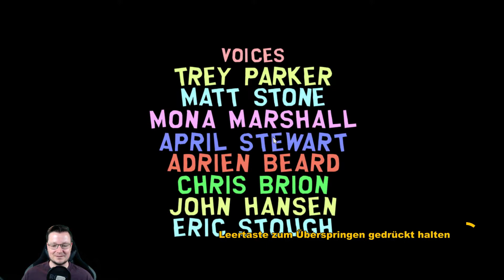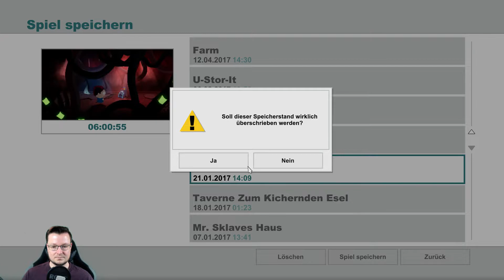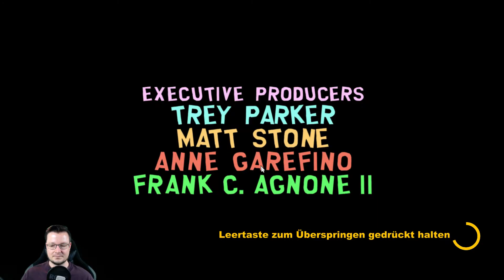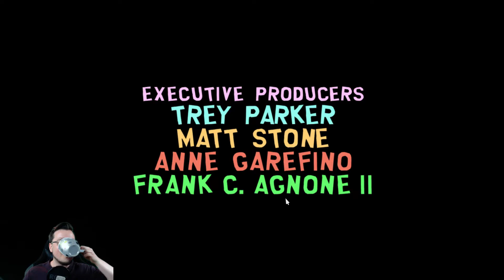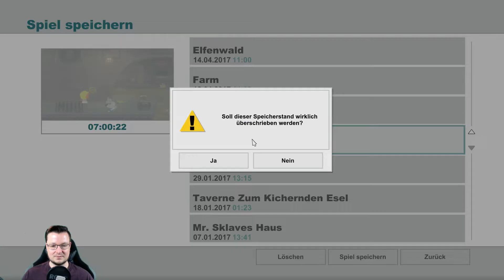South Park The Stick of Truth #051 Nukleare Abtreibung [Let´s Play][Deutsch/German]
Bei erfolgreicher nuklearer Abtreibung dürfte Commander Douchebag wohl in die Analen Southparks eingehen ^^
Wir geben wirklich alles um die Stadt und ihre Einwohner zu retten!

Vorsicht!!!: Dieses Spiel enthält (zum Glück) jede Menge zotiger Witze, Gewalt und Political Incorrectness.
Sei dabei wenn ich das Universum vor den bösen Dunkelelfen rette. Natürlich alles auf Geheiß von Archmagus Cartman xD
Ich spiele das ganze komplett blind und bin auf Eure Kommentare angewiesen, also haltet Euch nicht zurück, ich freue mich auf Eure Vorschläge und Hilfe.

South Park: Der Stab der Wahrheit ist die Rollenspiel-Umsetzung der bekannten US-Zeichentrickserie und bietet dem Spieler die Möglichkeit, mit den aus der TV-Vorlage bekannten Charakteren Abenteuer zu bestehen und einer abgedrehten Handlung zu folgen. Die Optik gleicht dabei exakt der TV-Vorlage, da die Entwicklung in Zusammenarbeit mit den Machern des Fernsehformats ablief. Darüber hinaus wurden die Charaktere durch die englischen Originalsprecher vertont. Um South Park spielbar zu machen, bauten die Designer taktische Rundenkämpfe sowie diverse Rollenspiel-Elemente ein. Dennoch liegt der Schwerpunkt dieses Spiels auf dem typischen Humor und den skurrilen Figuren. Während der Spieler von den Hauptfiguren der TV-Serie Stan, Kyle, Cartman und Kenny in sein Abenteuer begleitet wird, steuert er selbst ein neu in die Stadt gezogenes Kind. Die Rechte am Spiel gingen nach der Insolvenz des ursprünglichen Publishers THQ für 3,2 Millionen US-Dollar an Ubisoft über.

Equipment:

8 GB Ram
Radeon R9 270 3GB

Rode NT-1A
OBS

Sämtliche Videos sind sogenannte "Onetakes" ohne Schnitt und Editing.